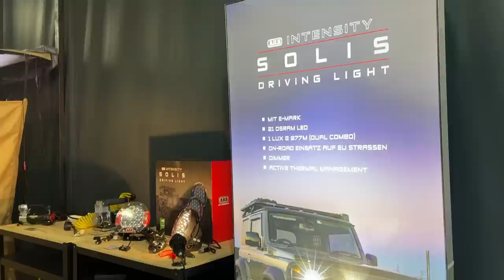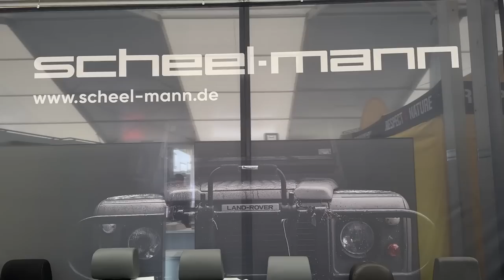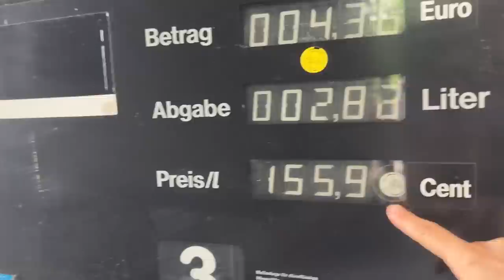We went to Abenteuer Allrad... (first time ever!)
First time ever! We went to Abenteuer Allrad in Bad Kissinger Germany and it was great ! There were awesome setups, cool new products, and it was really enjoyable to meet you guys.

✅ Most of the gear & clothing we use while 4wd overland:
UK➜ working on it :)

We share with you our experiences and how we do maintenance and repairs on our Land Rover Defender. We cannot be held responsible in the event of damage or breakdown of your vehicle. Please always refer to the workshop manual or contact a professional mechanics.